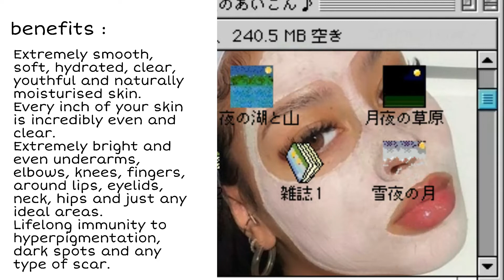clear + even toned skin ¡!🍙% subliminal audio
hello squishy lil comrades ( •̀ᴗ•́ ) !!! this video layout is inspire by baejin cafe and fuyuu !

ະ⨳ name ? ₎₎ user identified .
✿ :: ‍‍‍ are you ready to get instant subliminal results ? ✓ or  ‍‍‍‍‍‍‍✗‍‍‍‍‍‍‍‍‍ ‍‍‍ ‍‍‍‍‍‍‍‍‍ ‍‍‍ ‍‍‍‍‍‍‍‍‍ ‍‍‍ ‍‍‍‍‍‍‍‍‍ ‍‍‍

                selected option : ✓

….. proceeding 𓂃 𓈒 𓏸 ՙִ🍶 with caution 𓈒ꜝꜝ

                    ꒰ 🍄٫ ໋꒷꒱ 𖥻 ٫benefits ꜝꜝ

Extremely smooth, soft, hydrated, clear, youthful and naturally moisturised skin.
Every inch of your skin is incredibly even and clear.
Extremely bright and even underarms, elbows, knees, fingers, around lips, eyelids, neck, butt, hips and just any ideal areas.
Lifelong immunity to hyperpigmentation, dark spots and any type of scar.

                     ꒰ 🍥٫ ໋꒷꒱ 𖥻 notes ꜝꜝ

𖣠listen at 60% volume when using headphones and higher in speakers
𖣠all of my subs are 100% safe and positive :D
𖣠unisex, anyone can use this.
𖣠sorry i am not taking any requests

                    ꒰ 🍉٫ ໋꒷꒱ 𖥻 about me  ꜝꜝ

she/her
asian
likes eating cake and sandwich 😼

┊　     　    ┊　         　┊　             ✧･ﾟ
┊　         　┊　      　   ✧･ﾟ
┊　             ✧･ﾟ
✧･ﾟ

subliminals are audios with affirmations masked underneath a louder music. since the affirmations are incomprehensible to the conscious mind , they reach the subconscious mind . then the masked affirmations are manifested .

These purely work by belief. I am not guaranteeing anyone any results nor i am trying to do false advertising. my works are not meant to replace medical treatments.

tags (  for the sake of my sanity pls ignore )

subliminals , subs , luminals , powerful, caution, instant, fast , law of attraction, law of assumption, loa , neville goddard , sammy ingram , desired reality , mental health , why are you still reading this 🤨